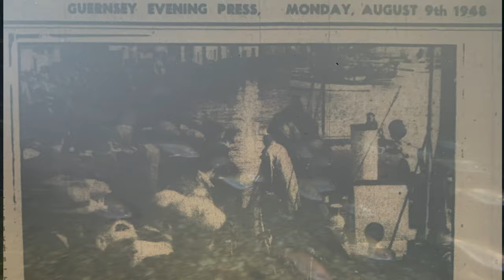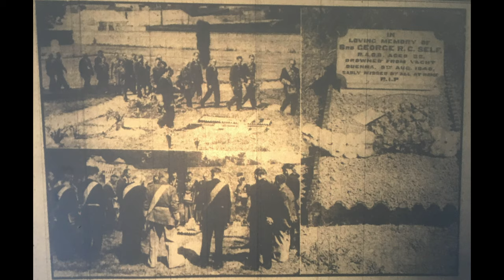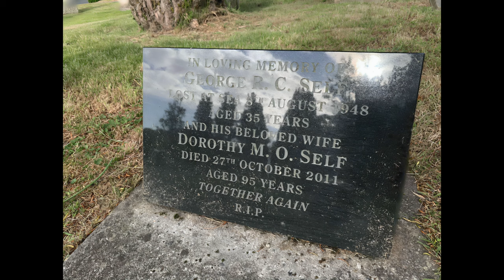THE MOTOR VESSEL DUENNA SHIPWRECK Channel Islands [1948]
This shipwreck is a private yacht of a millionairess and pretty much the equivalent of a private jet in today's terms. It was worth about £20000 in the 1940's and was on its way to south Africa with supposedly Gem, Gold and Jewels work £7000 and was a lot of money back then for jewelry.  She now lays on the seabed in 48 meters of water in a horrible location where the tidel very rarely slackens up for a good dive. Sadly the wreck was trawled through about 3 years ago and now looks less like a sleek yacht and more of a shipwreck. Hope you enjoy this dive.

Thanks to Gordan Gacic for the images and information on both Duenna's